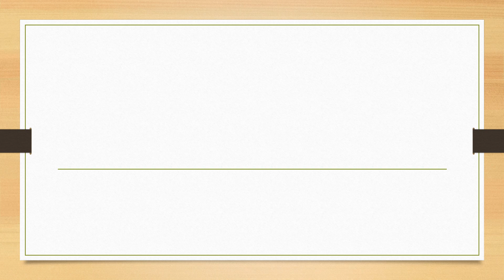Full Form of DSC || Did You Know?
fullform fullforms fullformshorts education knowledge Full Form of DSC || Did You Know?